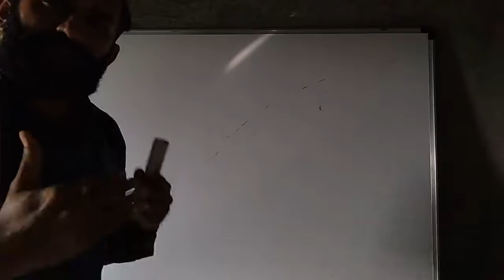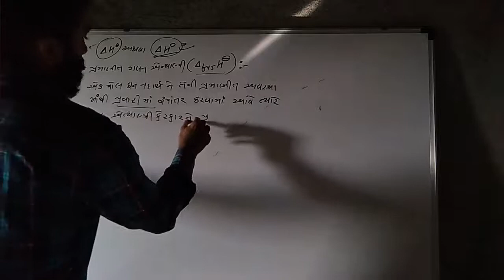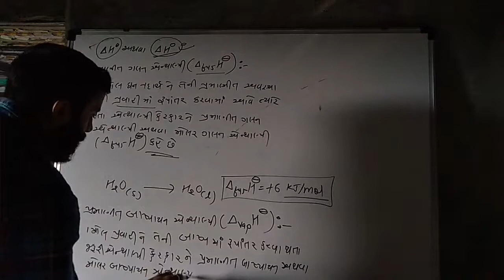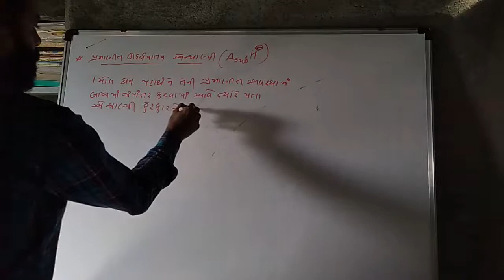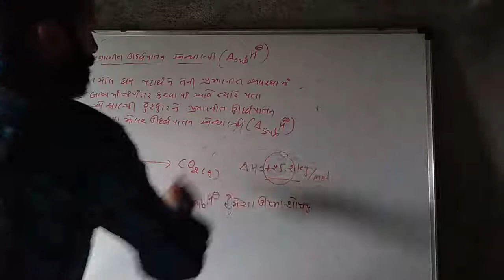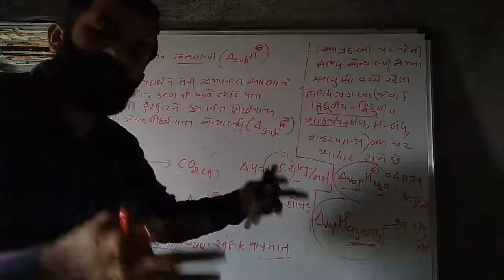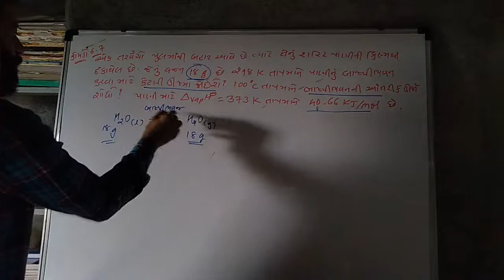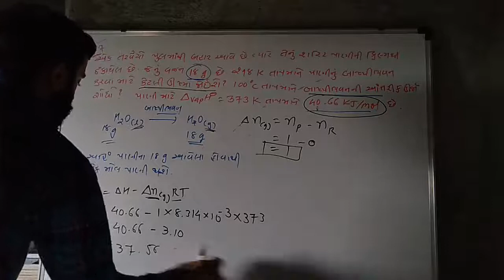Lecture-13|std-11|chap-6 Thermodynamics|ગલન ,બાષ્પાયન અને ઉર્ધ્વપાતન એન્થાલ્પી|JEE-NEET-GUJCET|By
VINODSIR|SOS

Fussion,vaporization & sublimation  Enthalpy   in Gujrati